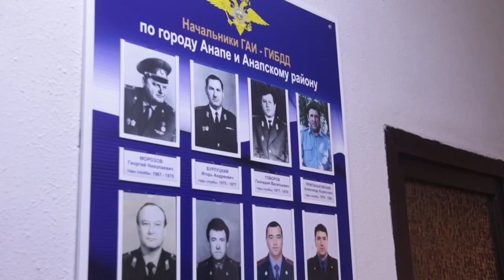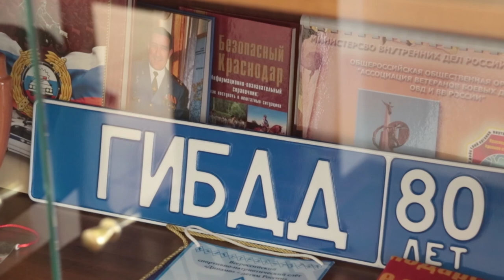Сотрудники ГИБДД отметили профессиональный праздник